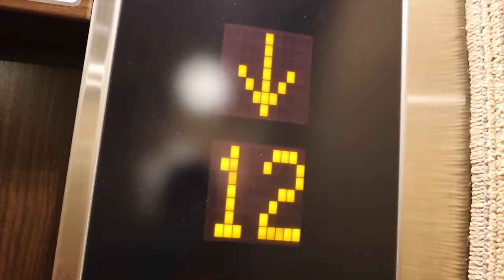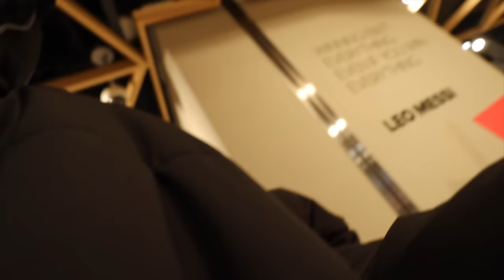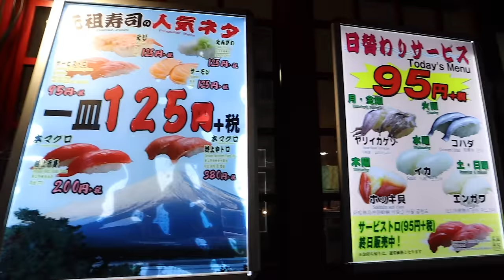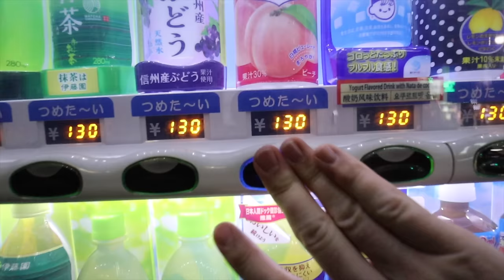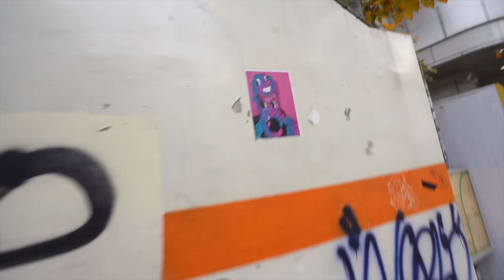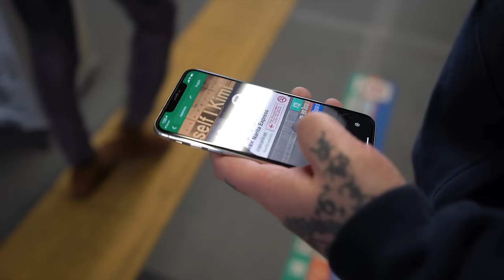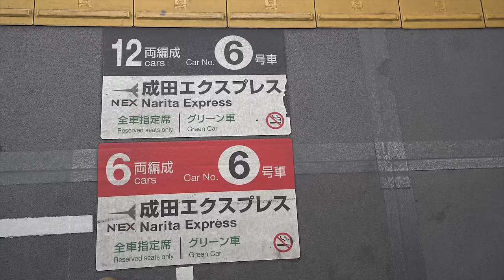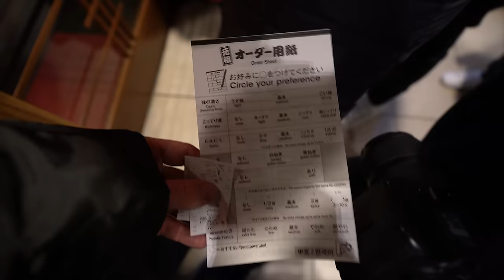Japanese TV Takeover